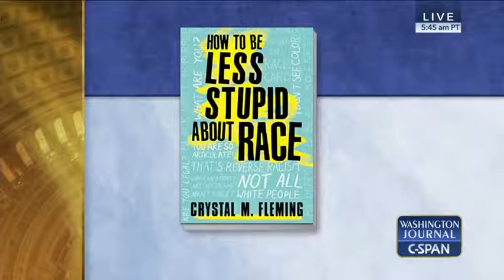Masterclass in Composure | Professor Crystal Fleming Addresses ("Reads") a Racist Caller on Live TV